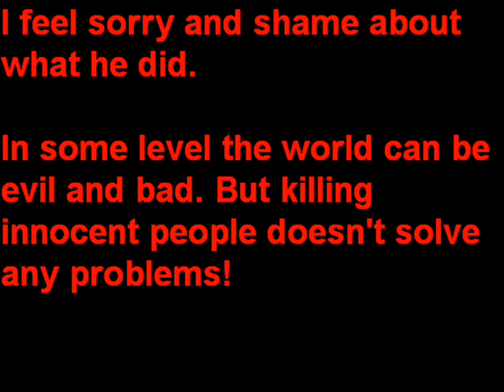School shooting in Finland Tuusula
18 years old male shot 9 people in a school.